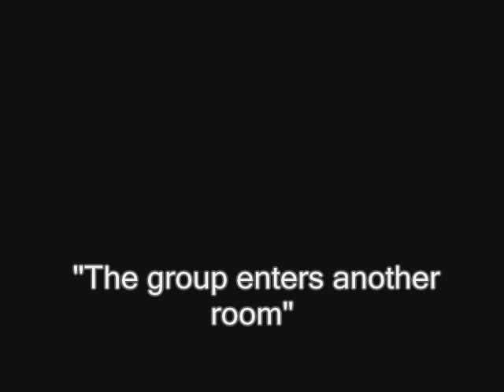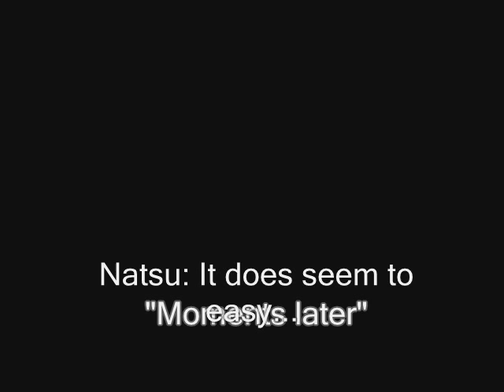Blackpool Part 82: Black Star emails everyone that he kills Anarky(Not)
Black Star finally kills Anarky and he emails to everyone Not. Bender said that Black Star forgot to save Felicia. So Black Star must save Felicia before it's too late.